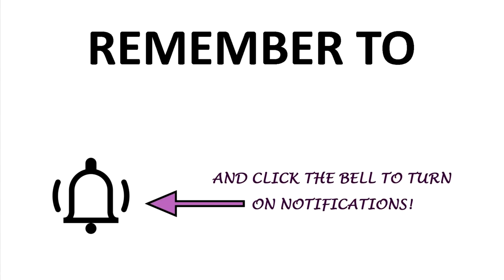Holy Bible | Matthew Chapter 18 | Gospel of Matthew 18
The Holy Bible | The Gospel According to Matthew | Chapter 18

FREE e-books of homilies by Fr. Daoud Lamei